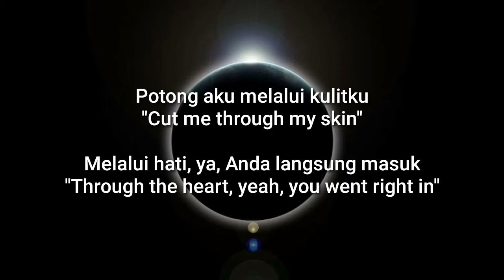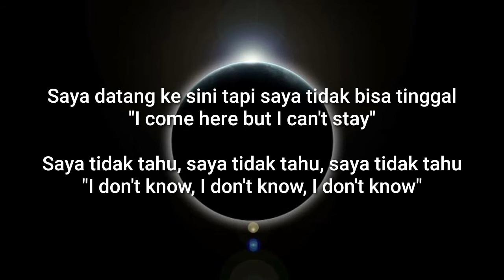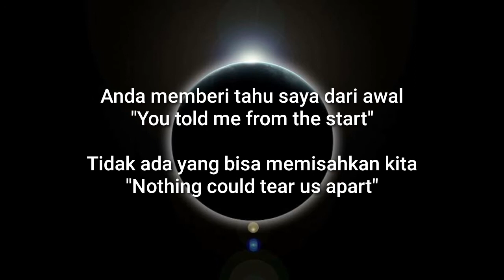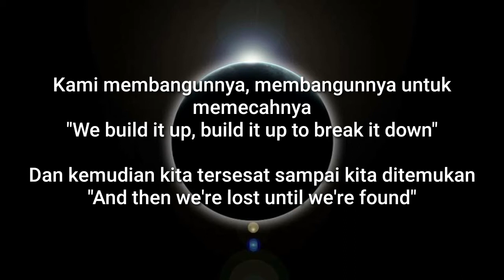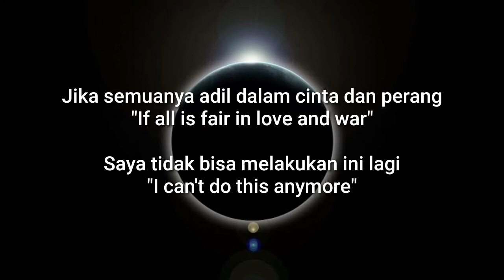Yellow Claw Feat Yade Laurend _ Love & War Lirik Terjemahan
Hay Gang's balik lagi di Dunia lirycs. Gimana kabar kalian ??, moga sehat sehat saja dan semoga kalian semua tetap sabar dalam menghadapi wabah yang melanda dunia saat ini.

Hari ini kita akan mendengarkan lagu Bergenre Dance/Elektronik atau yang lebih dikenal dengan EDM. Lagu ini di populerkan oleh Yellow Claw dou DJ asal Belanda. Yang Berkolaborasi dengan penyanyi muda asal Belanda, Yade Laurend